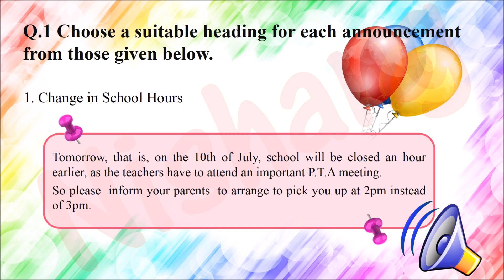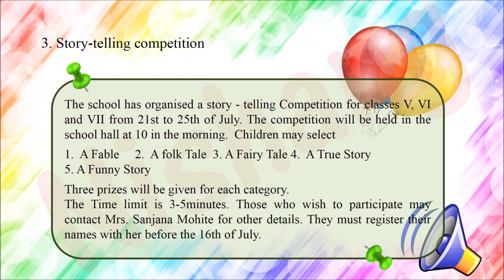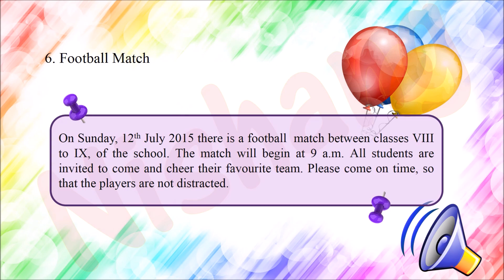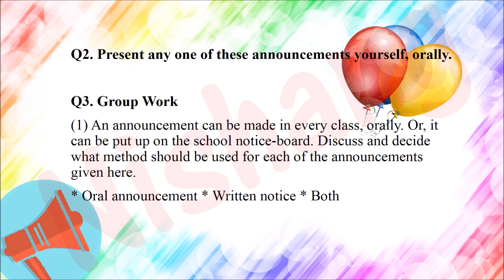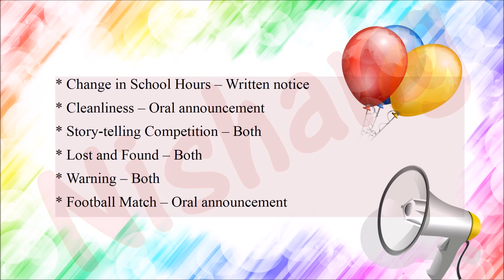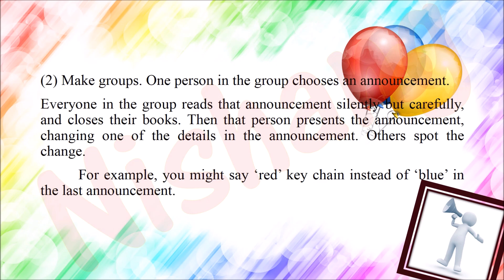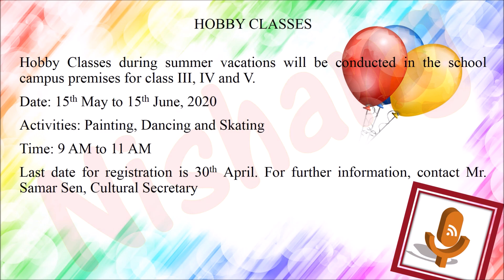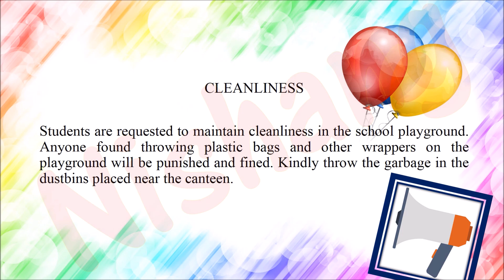Announcements Class 5 Question and Answer | Chapter 6 | Balbharti Maharashtra State Board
Question and Answer of Chapter 'Announcements' from Class 5 Chapter 6 (Bal Bharti, Maharashtra State Board).